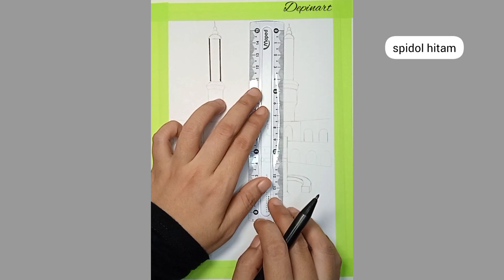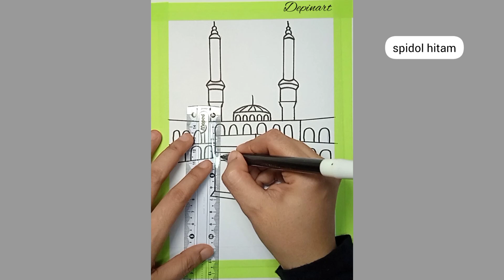Menggambar mudah untuk pemula | Gambar ka'bah